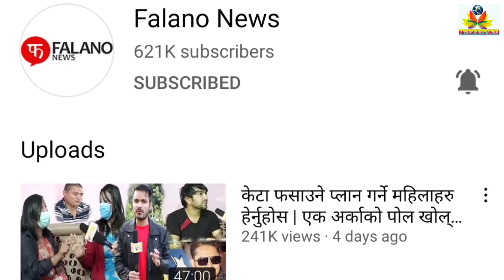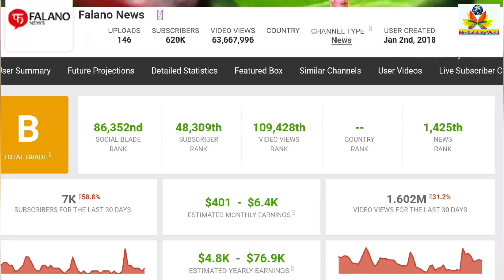Apil tripathi biography 2021 lifestyle education family career income car | falano news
Here you can see...
1. Apil tripathi biography.
2. Apil tripathi education.
3. Apil tripathi career.
4. Apil tripathi family.
5. Apil tripathi and networth.
6. Apil tripathi car collection.

🎲And please support my gaming chanel